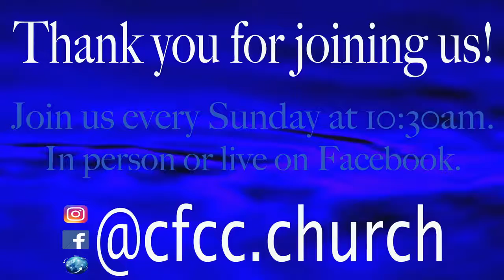Three Guys... Episode 38